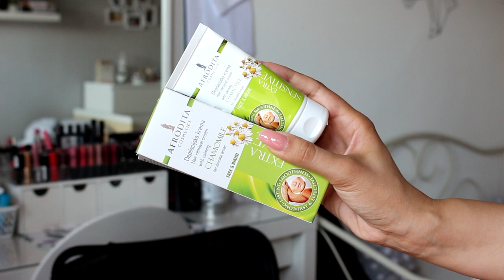ZBOGOM BRKOVI - bezbolno uklanjanje dlačica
Danas pričamo o depilaciji nadusnice tj. kako se brzo i bezbolno riješiti brčića! Ako ste spomenutu kremu isprobali, pišite svoje dojmove! :)

UPUTE ZA UPORABU:
Prije depilacije kožu i dlake navlažite vodom. Priloženom lopaticom nanesite depilacijsku kremu izravno na kožu - ravnomjerno i u sloju debljine 2 - 3 milimetra.Kremu ostavite da djeluje od 1 do maksimalno 3 minute. Zatim je nježno uklonite i temeljito isperite vodom.
OPREZ:
Ne upotrebljavajte na madežima, ožiljcima, ispucaloj, nadraženoj, izgorjeloj i koži s prištićima! Nakon depilacije najmanje 24 sata ne upotrebljavajte kreme, sapun, dezodorans i parfeme. U tom razdoblju izbjegavajte sunčanje!  Uvijek pričekajte 72 sata prije ponovne upotrebe!

OVO NIJE SPONZORIRAN VIDEO!

OPREMA I PROGRAMI:
Canon 700D